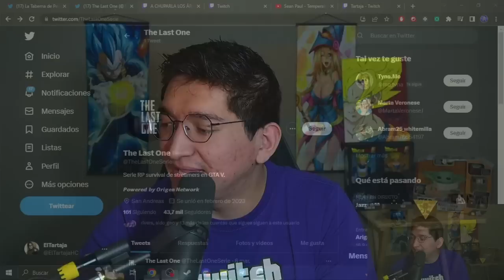TANIZEN EN GRAVES PROBLEMAS CON ROCKSTAR